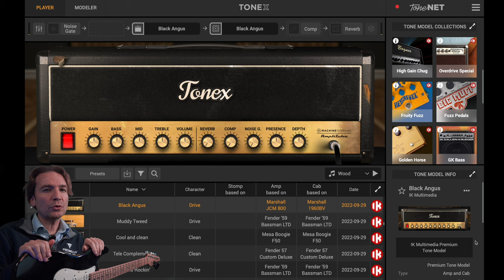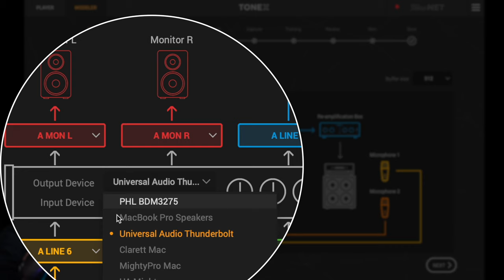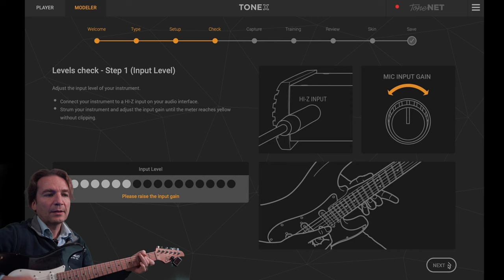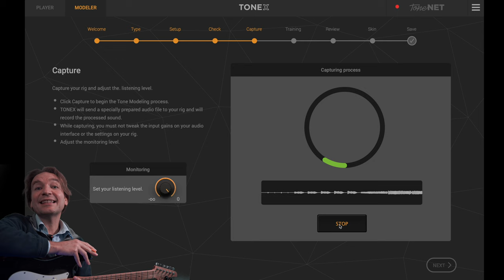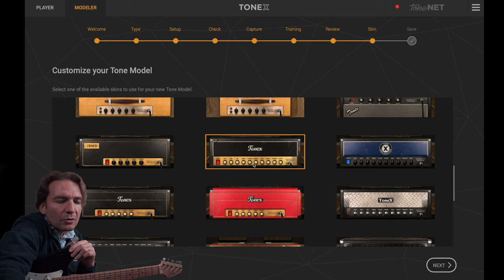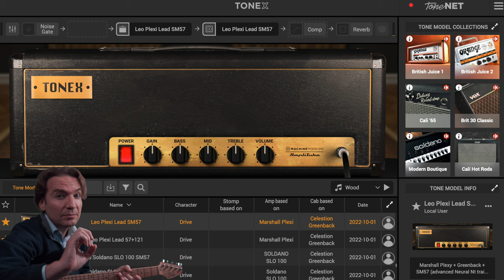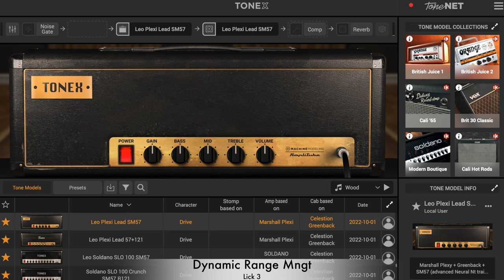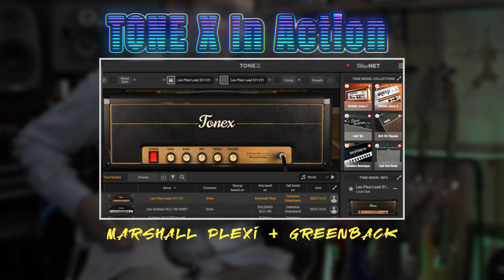IK Multimedia TONE X: how to profile an amp | how it compares to real tube amps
With this video we will share how to profile and amp with the IK Multimedia Tone X, then we will make specific detailed tests to verify how the profile compares to a real tube amp, checking out the frequency response, the dynamic range management and the note envelope of the profile versus the real tube amp counterpart. Then we will also check out 3 profiles I have created in a very short demo song, in order to verify how touch sensitive the profiles are. And finally I will give you my two cents.

▶🎸🔉 If you are interested in my Kemper Profiles, please follow this

⏰Timecodes:
0:00 - Intro
0:49 - Chapter 1: How to profile an amp
9:25 - Chapter 2: Tone X vs Real Amp - intro
11:13 - Chapter 2: Tone X vs Real amp - Tone comparison
13:58 - Chapter 2: Tone X in action in a demo song
14:55 - Chapter 3: My two cents